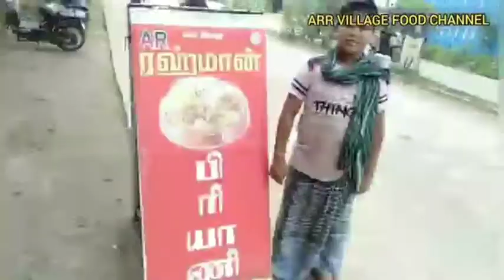nice test veg recipe by sarthar bhai in Tamil